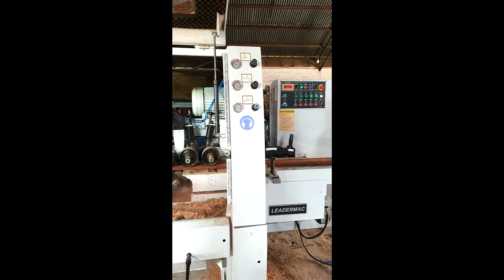Leadermac 523 5 Head Moulder (Pre-Owned)